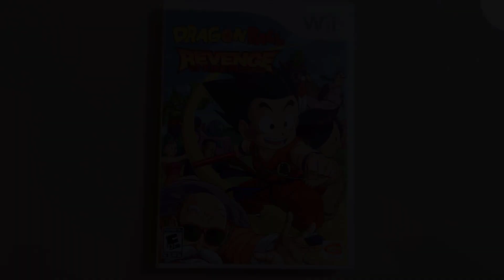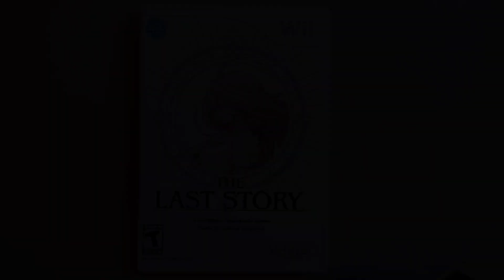Meus jogos de Wii e XBOX 360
Nesse vídeo mostro rapidamente meus poucos jogos de Nintendo Wii e XBOX 360. E não se esqueça: caso ainda não for inscrito no canal, se inscreva, ative o sininho de notificações para não perder nenhum vídeo e caso esteja curtindo o vídeo, deixe seu like. Sua ajuda é essencial para o canal melhorar e trazer cada vez mais conteúdo retrogame.